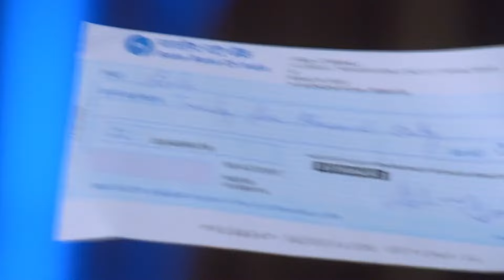Hitler Kalyana - 23rd Jan - 27th Jan, 2023 - Week In Short - Kannada TV Show - Zee Kannada